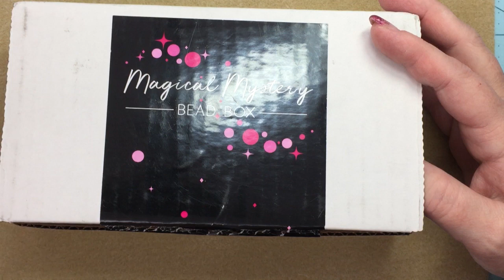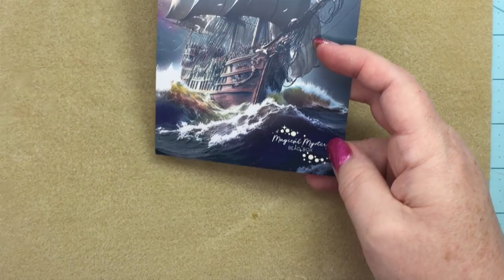JJMMBB - Pirate Getaway - February 2023 - Unboxing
Join me as I unbox the Jesse James Magical Mystery Bead Box for February 2023.  This month's box is called "Pirate Getaway." Enjoy!

😊 If you would like to share what you create or even try to sell your items please join my new Facebook group.

Thanks,
Winona